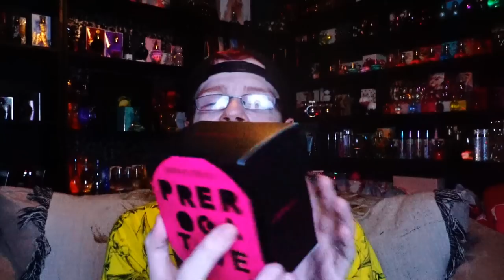Britney Spears Prerogative Perfume Review 🌟 Among the Stars Perfume Reviews 🌟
52406